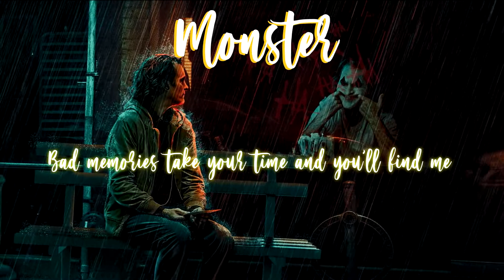Katie Sky - Monsters || Lyric Video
Lyrics🎶
[Chorus]

Katie Sky - Monster
Deepthoughts
Lyric Video

NoCopyrightIntended🔊